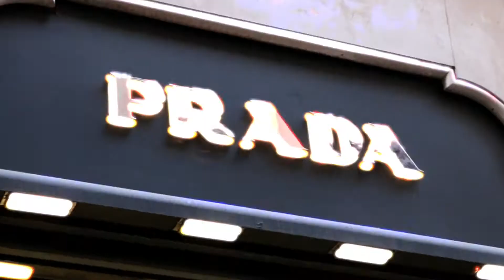Rome - fashion & glam (italian trip vol1.)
Roma è la città eterna!
In addition to the wonderful history, fashion, glamor and 'Dolce Vita' feeling are an important part of Roman life.

My stuff:
Canon 70D
sigma 70-300mm
canon 50mm
ashanks steady stabilizer